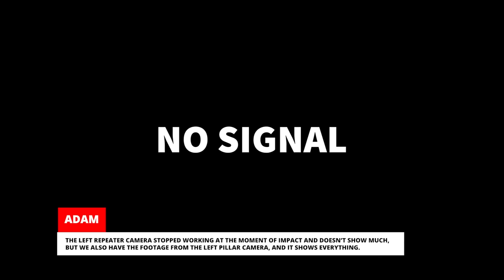SECRET TESLA FOOTAGE PROVES PICKUP DRIVER LIED IN CRASH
Tesla is totaled in a crash with a pickup truck, and the pickup driver lied to the police. But the built-in cameras proved who was telling the truth! In this episode, 20 Tesla owner share their experiences in crashes, near misses, hit & runs, and other Tesla Sentry Mode events in Episode 187 of Teslacam Stories, the ultimate Tesla show.

Dash Camera recommendations